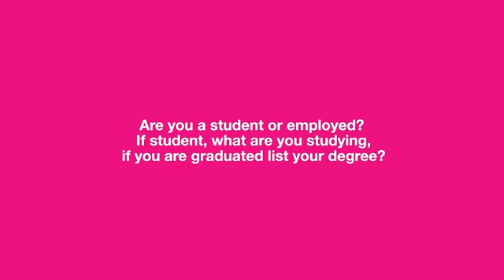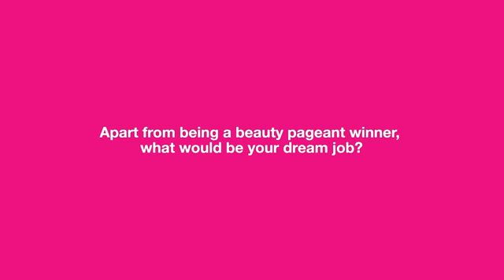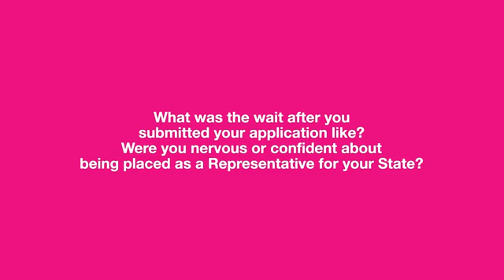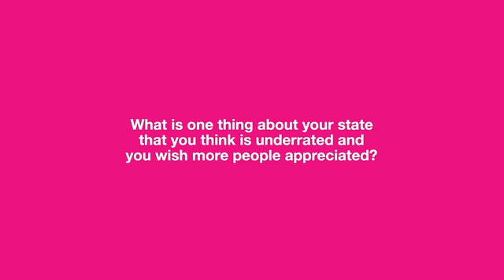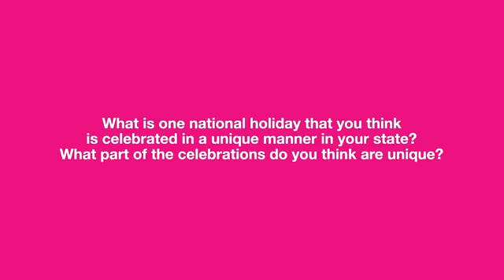Ananya Priyadarshini, VLCC Femina Miss India Bihar 2020, opens up to us about her hobbies...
Ananya Priyadarshini, VLCC Femina Miss India Bihar 2020, opens up to us about her hobbies, passions, awards and more. @ananyapriyadarshinii

Exclusive Broadcast Partner: @colorstv HD